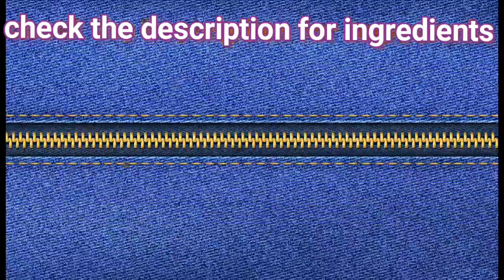Palak gosht | home made restaurant style Palak gosht | hara bhara palak gosht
ingredients:--
1.mutton   500g
2.oil
3.Tezpatta    2pcs
4.Red Chilli   2pcs
5.black papper  10to15 pcs
6.jeera/cumin    1spoon
7.onion   2pcs
8.ginger garlic paste   1spoon
9. tomato 3pcs
10.red Chilli powder 1spoon
11.Turmeric powder  1/2spoon
12.coriander powder  1spoon
13. garam masala powder  1/2spoon
14.coriander leaf
15.palak 1gaddi
16.salt